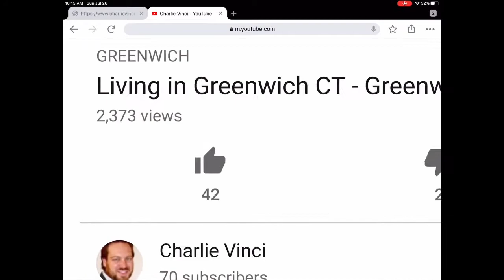Moving to Fairfield CT - 7 Reasons Why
Moving to the area? Grab our buyer's guide!

Are you thinking about moving to Fairfield CT ? Discover the top 7 reasons why people are moving to Fairfield CT with Fairfield CT Realtor Charlie Vinci. Living in Fairfield CT is different than some Fairfield County towns. Find out if Living in Fairfield CT is right for you.

Stay on top of the real estate market with our monthly reports!

Moving to Fairfield County? Grab our Moving Guide...

MovingToFairfield MovingToFairfieldCounty CharlieVinci *If you have a signed agreement with another agent, this is not intended as a solicitation.